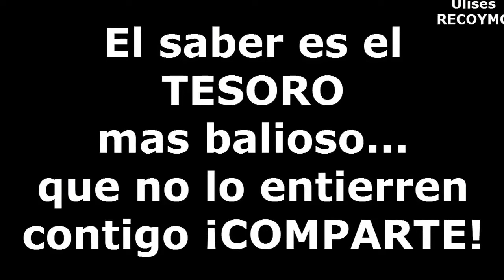COMO HACER UN AJUSTADOR PARA BARRA DE TORCION del Vocho, Volky o escarabajo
¡¡ESPECIALMENTE PARA TI, QUE TE GUSTAN LOS VOCHOS, VOLKYS O ESCARABAJOS!!  Un buen día presencie la forma en que dan  torsión a las plumas de un vocho, aparte de todos los que estaban encaramados sobre el auto, no vi nada mas,  y me dije a mi mismo; mi mismo, ¿y si estas tu sólito?  ¿COMO LE DAS TORSIÓN? ¡¡y que se ponen a chanbiar las dos neuronitas que tenemos!!!